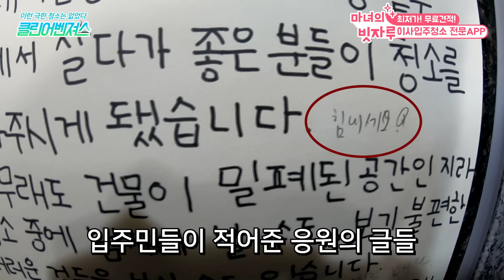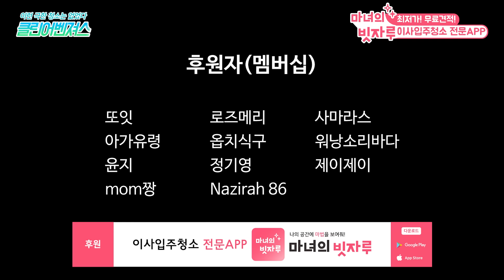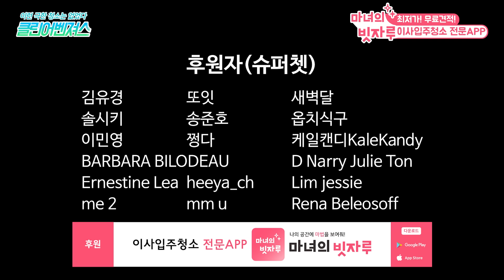(SUB)청소 헬프미 프로젝트 5화│그 남자 때문에 제 인생이 이렇게 망가졌습니다.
전문채널 / 식욕억제 전문채널 / 청소 의지 불어넣기 프로젝트
클린어벤져스 입니다!

해당 영상은 클린어벤져스 청소기부 프로젝트 "헬프미" 에피소드입니다.
정신적 아픔을 겪고 계신 분들의 사연을 담은 영상이니만큼 의뢰자를 향한 심한 비방글이나 악플은 삼가부탁드립니다.
클린어벤져스 채널의 댓글은 그 수위가 도를 넘지 않는 이상 삭제처리 하지 않는 것이 원칙이나, "헬프미" 카테고리에서는 무분별한 비난댓글이나 악플은 사전 경고 없이 삭제 될 수 있음을 알려드립니다. 이점 양해 부탁드립니다.

※세입자분에 대한 비방이나 욕설은 삼가 부탁드리겠습니다.
💚청소업체 창업을 도와드립니다💚
- 내가 일한만큼 금전적으로 보상을 받고자 하시는 분
- 평소 청소업에 관심이 많으신 분
- 힘든일도 마다하지 않고 성실히 일하실수 있으신 분
- 클린어벤져스와 함께 일하고 싶으신 분
지금 많은 수의 창업자들을 배출해 내고 있습니다.
관심있으시면, 아래링크 눌러 문의주세요!

💚클린어벤져스 공식 후원계좌💚
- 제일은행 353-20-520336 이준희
후원금은 헬프미 프로젝트 의뢰인들을 위해 소중히 사용하도록 하겠습니다.